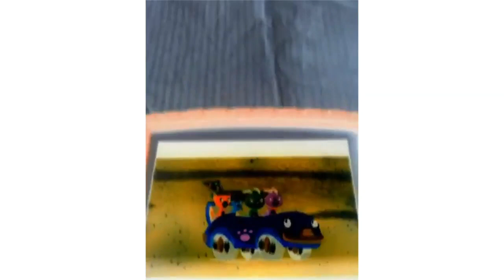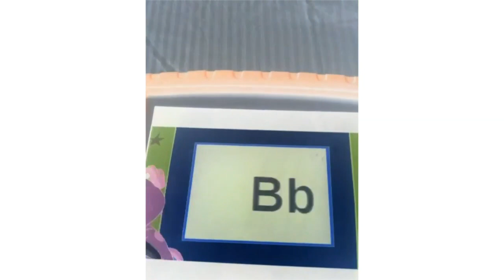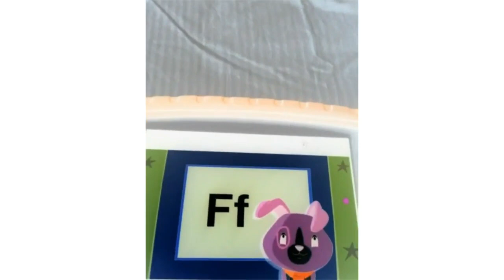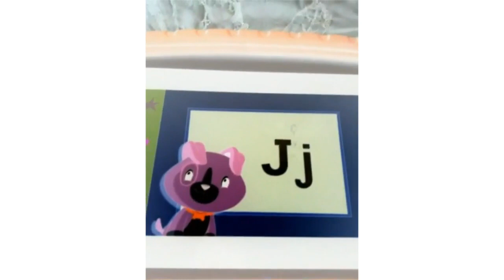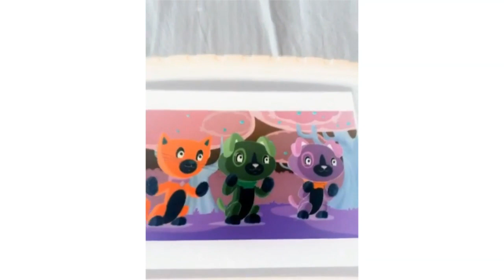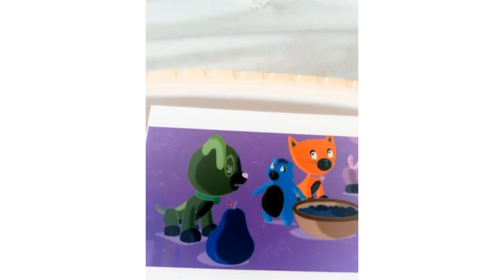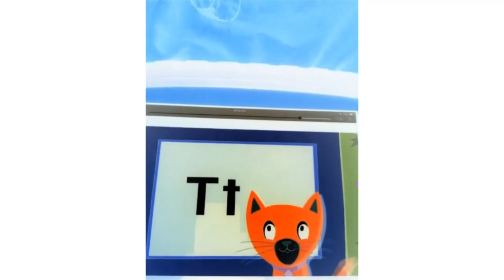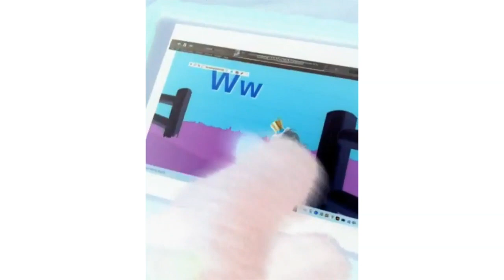Scout And Friends Phonics Farm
Rondas y rondas